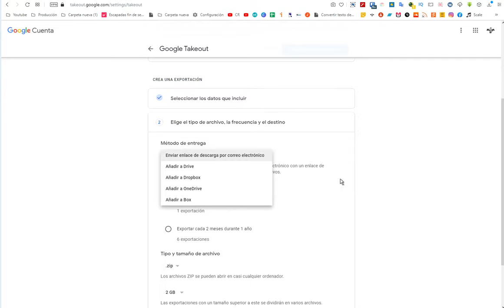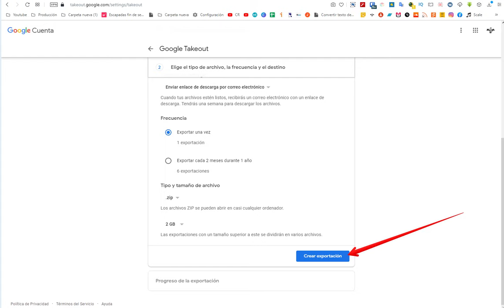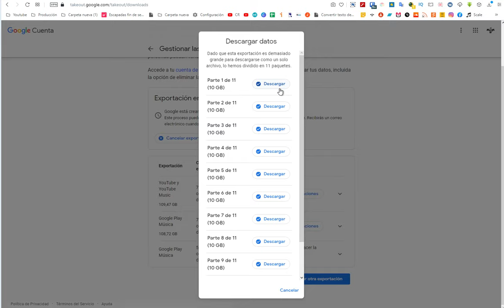Cómo Descargar la biblioteca (colección) entera (completa) de YouTube y YouTube Music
YOUTUBE MUSIC: CÓMO DESCARGAR ENTERA TU BIBLIOTECA/COLECCION DE CANCIONES Y VÍDEOS
Puedes descargar en pocos clics todas las canciones que tienes almacenadas en tu discografía de YOUTUBE MUSIC. Así puedes descargar todas las canciones a la vez. Descargar mi biblioteca,
Cómo descargar de YOUTUBE Música tus canciones antes que desaparezca.
Download songs from YOUTUBE MUSIC to my computer
Si eres uno de los que tienes canciones almacenadas y compradas, te contamos cómo descargar de YOUTUBE MUSIC todos tus contenidos tanto en android como en windows 10.

De aquí se descargan las bibliotecas de música de YOUTUBE MUSIC.

Vamos a ver como bajar nuestra biblioteca de YouTube Music.
Eso se hace con Takeout.
Dejaré el enlace en la descripción del vídeo.

Desmarcamos todo.
Bajamos para abajo hasta encontrar la casilla de YouTube y la marcamos, luego pulsamos sobre, siguiente paso.
Ahora podemos elegir que cuando nuestra biblioteca esté lista nos la meta en Drive, Dropbox, One Drive, o Box. Para descargar el archivo manualmente a dónde queramos dejamos, Enviar enlace de descarga por correo electrónico. Aunque no hara falta ese enlace, si entramos directamente en esta página.

Lo siguiente es elegir si queremos exportar solo una vez o queremos que esté la copia de la colección cada dos meses.

Elegimos el tipo de archivo. Zip o Tgz. Recomiendo Zip, porque windows 10 lo trabaja mejor.

Si queremos dividir nuestros vídeos y música en diferentes archivos, para que sean más manejables, seleccionamos un tamaño más pequeño.

Si nuestra biblioteca es más grande que 50 gb tendremos varios archivos, puesto que no creo archivos de mayor tamaño.

Seguimos y le damos a "Crear exportación"

Ya estaría, cuando esté listo, que puede tardar horas o días, recibiremos un correo avisando, para mi colección de 13.000 canciones me tardó 2 horas.

Aquí tengo ya mis archivos descargados, listos para descomprimir.

Espero que os sirva. Cualquier problema no duden en preguntar. Y déjenme un like por favor, que soy semi Pobre y quiero algún día ganarme la vida con YouTube. UN saludo y buen día. Chao.